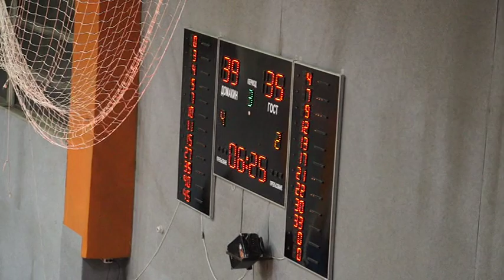НБЛ Виваком Академик Бултекс 99 - Лукойл Академик 17-12-2016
Академик Бултекс 99 спря устрема на Лукойл Академик

Академик Бултекс 99 спря победния ход на безспорния лидер в първенството Лукойл Академик. След драматична последна четвърт пловдивчани записаха победа над "студентите" само с 2 точки разлика.
Така Академик Бултекс 99 вече има актив 6-3, като с този успех се изравни на втора позиция във временното класиране с Берое. Тимът на Тони Дечев пък остава на първото място със 7 победи и 2 поражения.
Лукойл Академик започна срещата уверено и бързо успя да натрупа разлика. Пловдивчани догонваха съперника, но след няколко успешни атаки шампионите успяха да се откъснат с двуцифрена преднина от 12 точки в края на първата част за 23-11.
Силна серия 12-4 даде тласък на домакините, който на полувремето бяха на 2 точки от Лукойл Академик при 43-41.
През третата четвърт двата отбора на няколко пъти си разменяха водачеството като след 30 минути игра Академик Бултекс 99 успя да поведе с минимална разлика от 2 точки.
Мотивацията и желанието за победа на домакините си пролича още по-силно и в заключителните 10 минути. Серия от 10-0 изведе пловдивчани с 11 точки пред шампионите от Правец при оставащи пет минути до края на срещата. Отговорът на "студентите" не закъсня и след няколко успешно реализирани атаки, успяха да намалят изоставането си на 2 точки. Във ключов момент Оскар Белфийлд отбеляза важен кош, като след това Максим Корниенко допусна грешка и така даде шанс на Васил Александров да отбележи нов кош за Академик Бултекс 99. Шампионите се бориха до край, но изпуснаха шанса си за победа и така пловдивчани им нанесоха втората загуба в НБЛ Виваком, след като преди месец претърпяха тежко поражение от Спартак Плевен.
Тимът на Асен Николов успя да отбележи 22 точки от грешки на противника срещу 14 за гостите от Правец. С 10 повече имаха в подкошието пловдивчани за 48-38. При бързата атака домакините отново се отличиха с реализирани 15 точки срещу едва 6 за шампионите. Резервните състезатели на Тони Дечев пък се разписаха със 7 точки повече от тези на Асен Николов за 14-7.
За домакините над всички бе Оскар Белфийлд, който приключи с 21 точки и 9 асистенции. След него отлично се представи Джордан Семпъл с 19 точки, 16 борби и 4 асистенции. Шакир Смит пък се отчете с 15 точки за победата.
За Лукойл Академик най-полезен с 21 точки бе Филип Виденов. С 12 се разписа Павлин Иванов, а с 10 завърши Дани Гибсън.
Следващата седмица Академик Бултекс 99 почива, а Лукойл Академик приема в Правец Балкан.